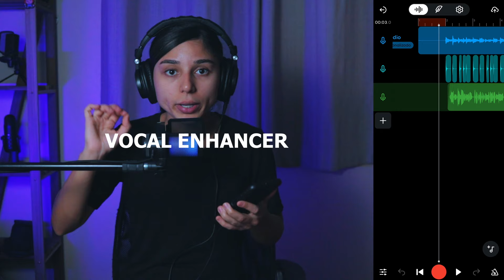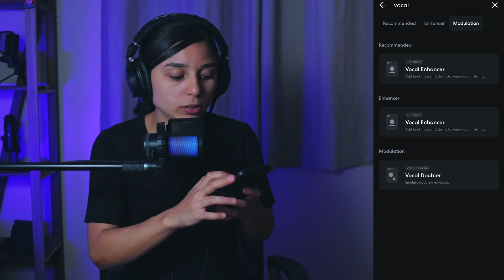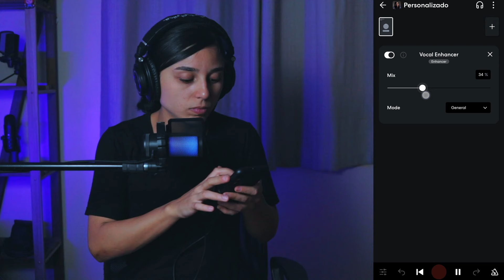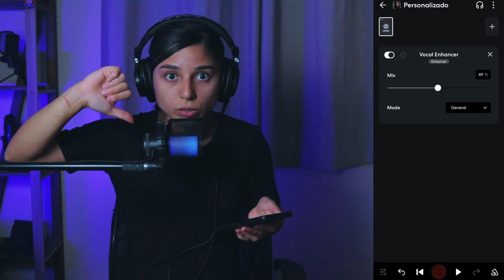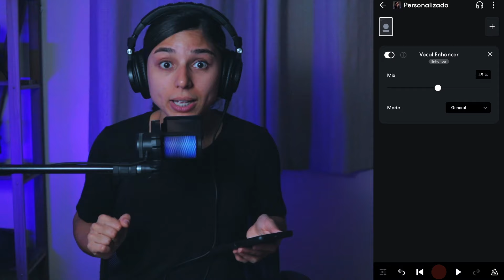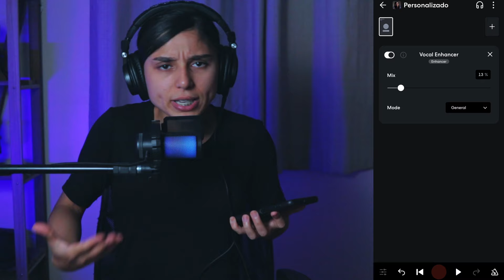Como fazer a sua VOZ se DESTACAR e ter mais BRILHO no BANDLAB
Vou te mostrar como usar o Vocal Enhancer do BandLab para deixar a voz mais brilhante, definida e com mais presença. O efeito é fácil de usar e pode fazer toda a diferença no resultado final das suas gravações vocais!

🎧 EQUIPAMENTOS QUE EU USO PARA GRAVAR MÚSICAS COM O CELULAR:
👉 Microfones:
Microfone Condensador
Microfone USB

👉 Fones de ouvido:
Fone de Mixagem Samson

👉Interface:
Interface de áudio para celular Saramonic

00:00 - Introdução
00:27 - Efeito
02:25 - Testando
05:04 - Como usar o efeito